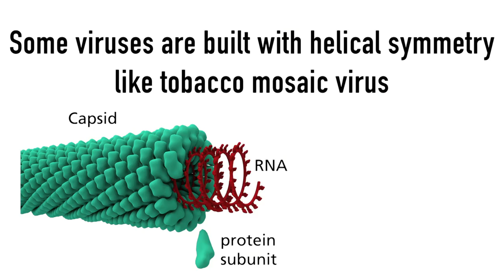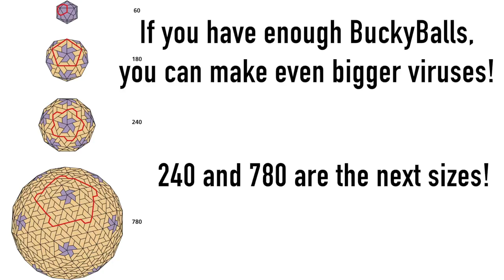Virus Watch: Buckyball Viruses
I show you how to make different types of virus particles using the small magnetic spheres called Buckyballs.